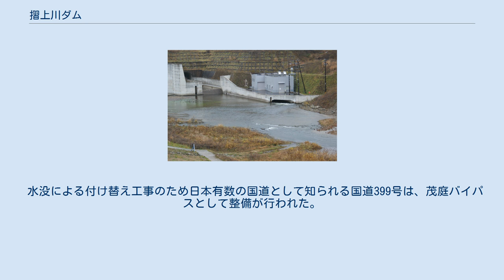摺上川ダム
摺上川ダム（すりかみがわダム）は福島県福島市飯坂町茂庭、一級河川・阿武隈川水系摺上川に建設されたダムである。
 国土交通省東北地方整備局が管理する国土交通省直轄ダムで、摺上川・阿武隈川中下流部の治水と福島市・二本松市など福島県中通り北部地域への利水を目的とした特定多目的ダムであり、白石川の七ヶ宿ダムや大滝根川の三春ダムと共に阿武隈川の治水に資している。
東北地方では有数の規模を誇るダムの一つであり、最も新しく完成した大規模ダムでもある。
ダムによって形成された人造湖は、一般公募1,000通以上の中から茂庭っ湖（もにわっこ）と命名された。
 1966年（昭和41年）から福島市が将来の水需要などを予測し調査した結果、摺上川上流部にダムを作ることが適当とされ、1973年（昭和48年）、国が予備調査を行い、屶振地区をダムサイトとした。
 1982年（昭和57年）に実施計画調査を開始し、1992年（平成4年）10月に転流工事開始、1994年（平成6年）12月に本体工事が開発された。
そして、2002年（平成14年）7月に堤体盛土が完成し2004年（平成16年）2月19日から試験湛水が開始され2005年（平成17年）4月にサーチャージ水位に達し、9月に完成した。
 茂庭っ湖空撮 このダムは下流域の福島盆地の他、岩沼市など宮城県内の洪水を防ぐほか、湯野地区などの灌漑用水、福島市や二本松市などの水道水、また、併設された東北電力摺上川発電所による水力発電などに用いられている。
 完成後にダム湖の名称が公募され、結果「茂庭っ湖」と名づけられた。
ダム湖周辺は公園整備され、緑あふれている。
このあたりは人里離れており、とても良質な水を下流に届けている。
 水没による付け替え工事のため日本有数の国道として知られる国道399号は、茂庭バイパスとして整備が行われた。